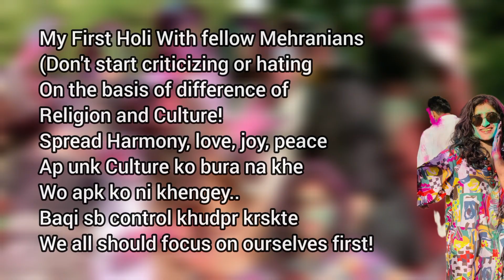Holi Celebration at QAU by Mehranians. An Event full of Colours, joy, no discrimination ft Quaidians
Dekho Yar,
Boht se logo k jo b beliefs hai i Respect that, i being the only female Vlogger has to shoot things as its my Last Year 😢!
abi ni enjoy krni to kb krni ha Uni life?
Allah ka shukr usna mje boht exposure dia bahr ki dunya ka, that's why I'm confident.
I believe in let them celebrate if it's spreading smiles for a little time.
hum unk tehvaro ya mazhab ko bura na khw wo humare ko ni, interfaith harmony or peace ki bat kyo ni krte hum?
i believe HUMANITY IS ABOVE ALL
and faith is personal matter of everyone.
keep doing good deeds, you're answerable to your God, not to ppl (try to see thing's from different angles)
Ganou pr wese b shadio pr nachte ha hum me se hi log, or Colourdays pr b bacho ko bhjte, so don't just jump on things like Haye Allah Qau k students boht ye ha wo ha...!
Han sb bare ha, mature apna apko khud smbhal skte hai, smjhdar b hai.
Behayai etc pr sbka apne appr control hona Chahiy, baqi alhamdulila mere samna koi ese wese nazeba harkaat ni ki kisi ne.
sb apne friend's circle me thay... limits me b